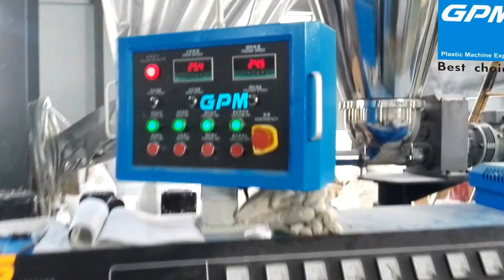PVC pipe making machine PVC pipe production line (In Algeria)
Reed  lee

GPM specializes in producing high-quality plastic extrusion lines, the company's technology from France.